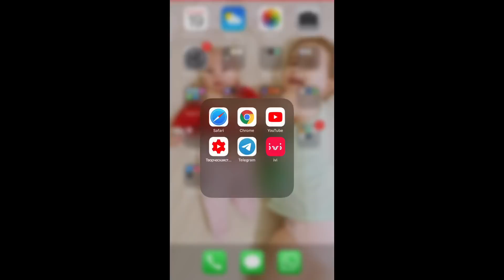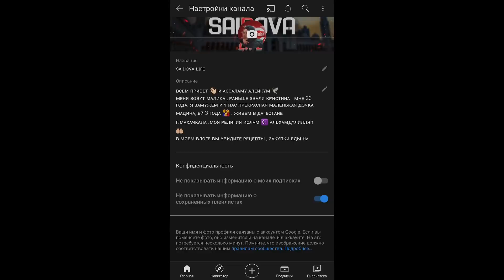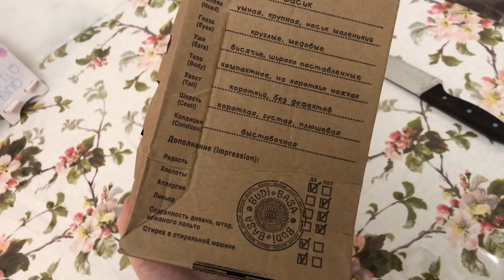VLOG | КУДА ПРОПАЛА МАРИЯНА? | МОЙ ПП ДЕНЬ | СЛОМАЛСЯ ТЕЛЕФОН | ЛЮБИМЫЙ ВАСИЛЁК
Меня зовут Малика , я замужем и мы воспитываем двух прекрасных дочерей  Мадину ей 3 года 👧🏻 27.06.17 , и Самию она ещё совсем крошка 👶🏻 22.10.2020 .
Всю жизнь жили в городе Якутске 💎
Совсем недавно переехали в Дагестан , в г.Махачкалу 🏔

🌷 Для желающих помочь развитию канала  - 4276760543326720 🌷